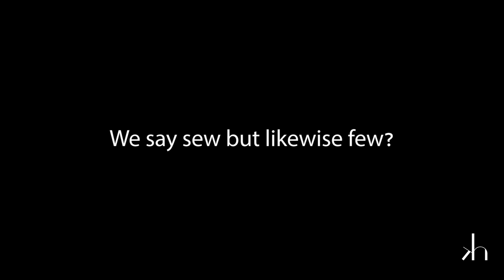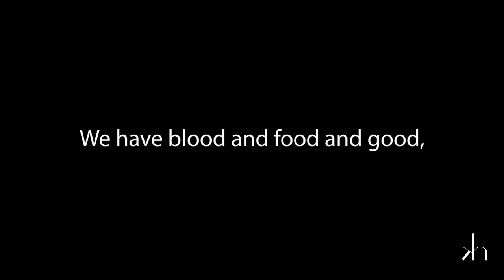Phonetics | What they are and why it is important for an English language student to learn them.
What words do you find difficult to pronounce?
How often do you trip up with the pronunciation of words in my wonderful language?
Maybe you should take a look at phonetics.They aren't that scary. Trust me. Some students even end up loving them. Yes, it's true.